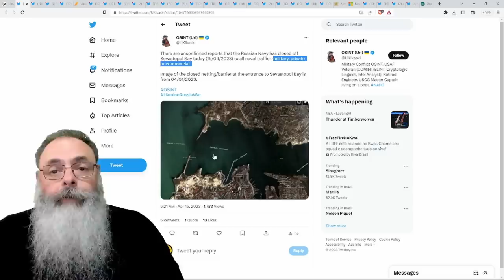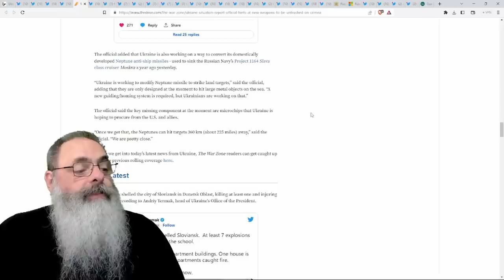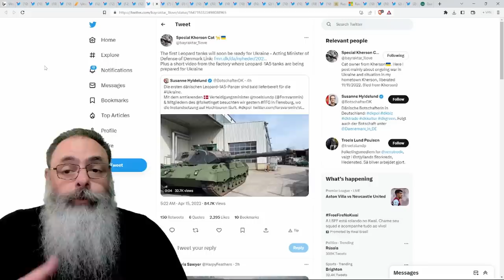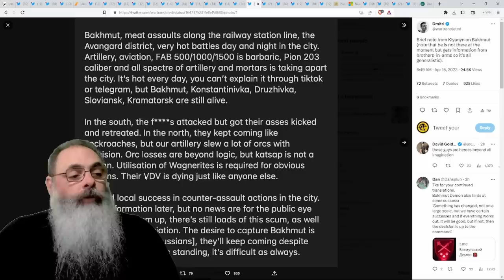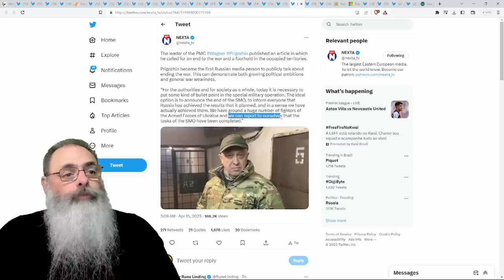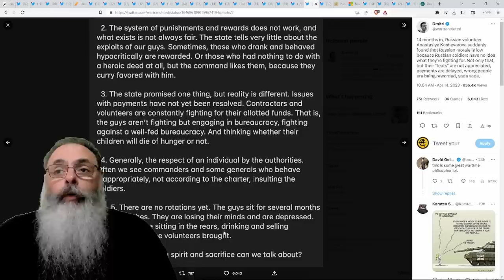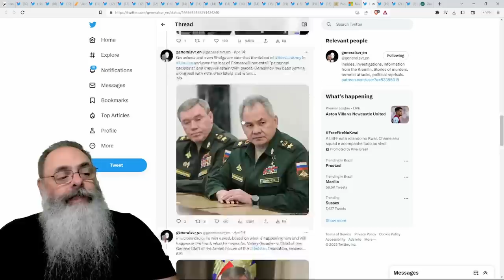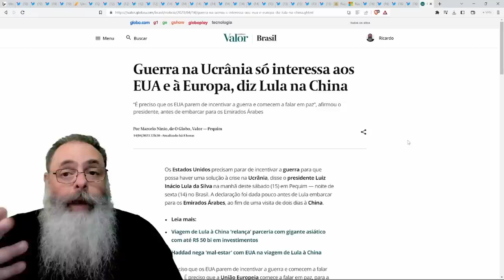INTENSIDADE de BATALHAS em BAKHMUT resultam em ENORME NÚMERO de PRISIONEIROS de GUERRA RUSSOS